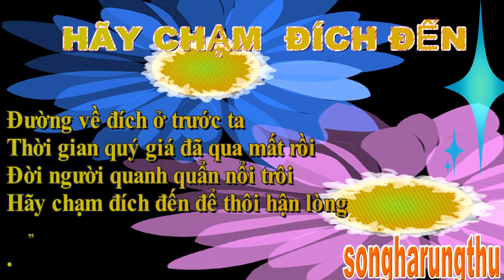CÂU THƠ THỜI CUỘC - HÃY CHẠM ĐÍCH ĐẾN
1.1.2023 HÃY CHẠM  ĐÍCH ĐẾN
Đường về đích ở trước ta,
Thời gian quý giá đã qua mất rồi.
Đời người quanh quẩn nổi trôi,
Hãy chạm đích đến để thôi hận lòng.
songharungthu